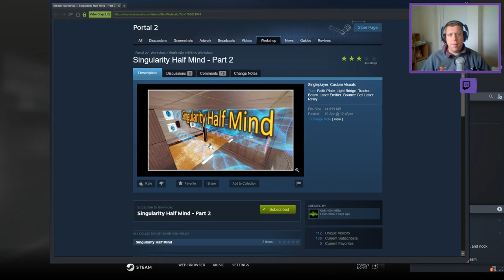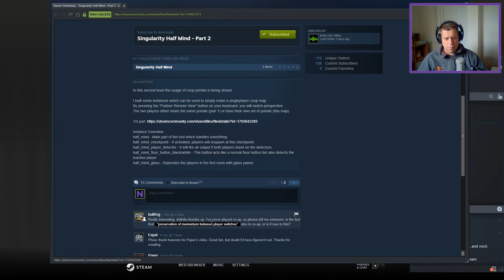[Portal 2] "Singularity Half Mind - Part 2" by flooper